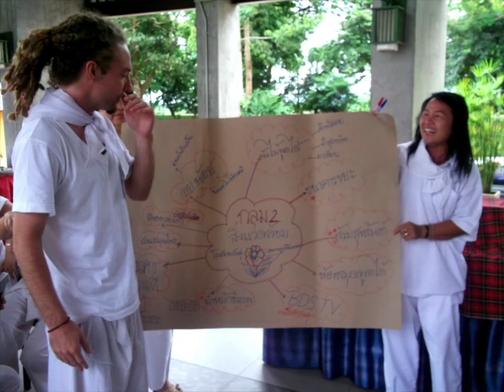Ajarn Julian's Teaching Montage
Pictures of the author's time teaching in Thailand.  Enjoy!

How To Be A Successful ESL Teacher ebook Check it out!